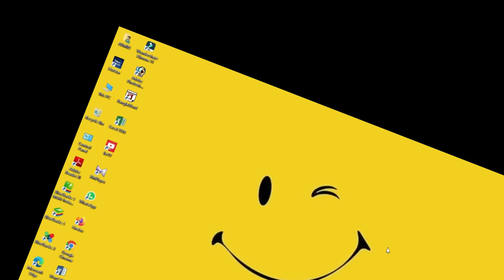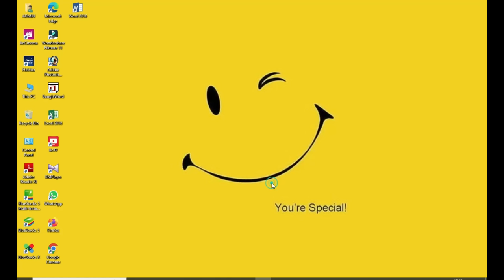Play/install Jio Cinema in Laptop/TV || Watch IPL in Jio Cinema || Jio Cinema Tv/Pc par kaise dekhe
How to Play/install Jio Cinema in Laptop/TV || Watch IPL 23 in Jio Cinema || Jio Cinema Tv/Pc par kaise dekhe

1.Body Massager under rs1000
2.Body Massager under rs1000
3.Best Powerful Monitor
5.Best Powerful Boult wireless earbuds

3. Teletop motion sensor light